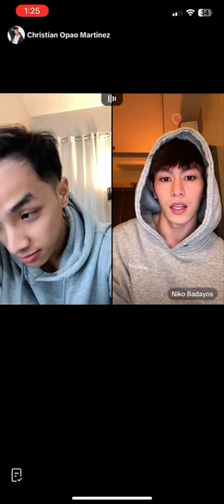240712 CHRISTIAN TIKTOK LIVE with YML NIKO Part 1